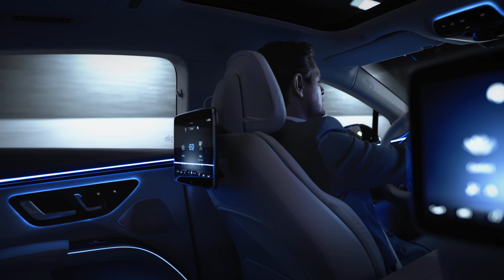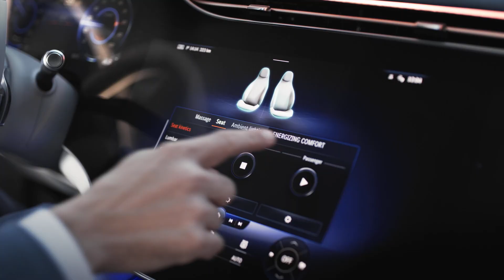Mercedes-Benz: Ab 2025 nur noch Stromer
NAHE ZUKUNFT Bis zum Ende des Jahrzehnts will Mercedes-Benz vollelektrisch werden – überall dort, wo es die Marktbedingungen zulassen. Bis 2022 werden die Stuttgarter in allen Segmenten batterieelektrische Fahrzeuge anbieten.